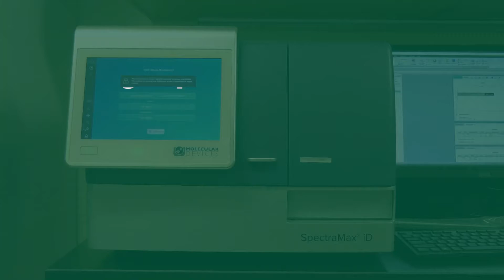Biotechnology Research at Elms College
Major in biotechnology at Elms College and become a research expert. Biotech majors gain experience using emerging technologies on campus, conducting experiments in our cell culture lab, publishing their findings, and developing the skills to make an immediate contribution to the field upon graduation. An accelerated master's degree track will be available beginning fall 2021.